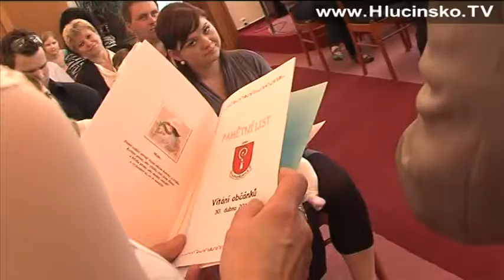Ludgeřovice: Vítání občánků (30.4.2011)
V Ludgeřovicích se sešli rodiče a jejich ratolesti s vedením obce na významné události Vítání občánků.